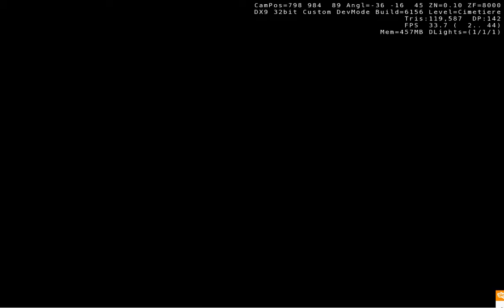Sandbox 2 : test 48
"Zombie" test

Recorded : 01/02/17